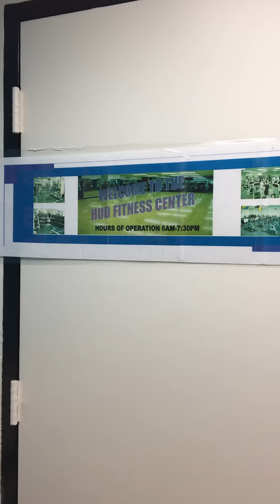Mannequin Challenge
Check out the HUD Fitness Center's Mannequin Challenge!!